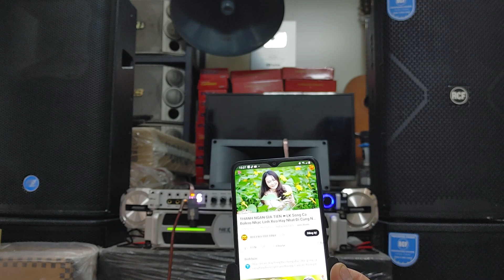Ghép thêm trung kèn vào loa full nghe nhạc rất cà phê. đt: 0904612323